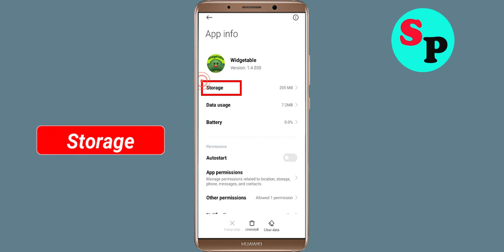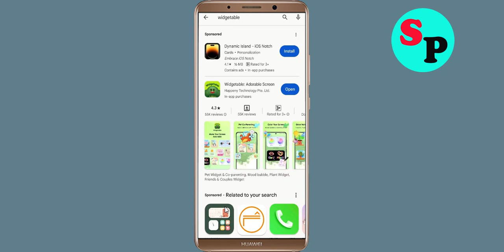Fix Widgetable App Not Working / Not Open / Loading Problem in Android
How to Fix Widgetable App Not Working / Not Open / Loading Problem in Android

In this video, i will show you How to Fix Widgetable App Not Working / Not Open / Loading Problem Solved | Widgetable App Mobile App Not Opening, Fix Widgetable App Retry Problem Problem Solved in Android & ios mobile phone. If you are facing same problem in your mobile then it will help you to get rid of this problem.

The procedure to fix Widgetable App this is generally always the same:-

A).First, go to Settings on your Widgetable App.

Just Solve / fix Widgetable App not working problem
how to fix Widgetable App app not open problem android Phone
fix Widgetable App not working android
how to fix Widgetable App all problems solved
how to fix Widgetable App not working problem android phone
Widgetable App not responding in android
fix Widgetable App not open problem
Widgetable App all problems solve
How to fix Widgetable App not open problem android mobile